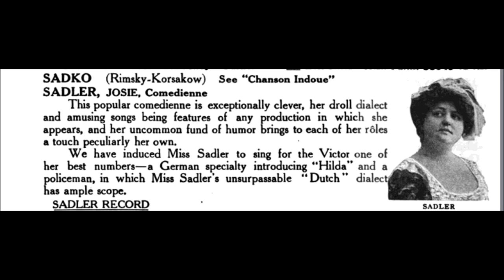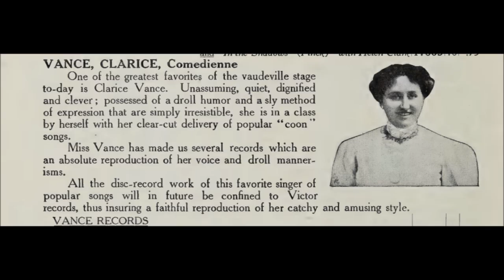Josie Sadler "I'd Like To Make A Smash Mit You" on Victor 5762 (1909) vaudeville performer Ada Jones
I view Josie Sadler as a potential Ada Jones rival.

"I'd Like To Make A Smash Mit You"

Victor 5762

1909

This popular vaudeville performer was known for singing in German dialect.

She was born Josephine Rauscher.

Introducing her as a new Edison artist, the June 1909 issue of Edison Phonograph Monthly reports, "Her special forte is German comedy characterization.  She made her first professional appearance about twelve years ago, appearing as 'Wild Rosie' in 'Prince Pro Tem.'  Since then she has had prominent parts in many successful musical comedies...One of her greatest hits was the song 'Henny,' which she sang in 'Peggy From Paris.'  Since then she has appeared as Mrs. Sibyl Schwartz in 'The Gallopher' and Fifi in 'A Waltz Dream.'"

She made a few records for each of the three large companies--Edison, Columbia, and Victor.

Her first was for Columbia, in October 1907: "I'd Like To Make A Smash Mit You," issued as disc 3815 and cylinder 33279.

Announcing the release of "A Little German Trouble" (cylinder 33303). Columbia's January 1909 supplement states, "Josie Sadler's highly original and humorous German dialect specialties have come to be such a feature of our monthly supplements that it is natural to look for a record by her in the present list.  The 'trouble' in this record does not extend to those who buy it."

Her first Victor session was on December 31, 1908, her last on June 11, 1909.

She was perhaps most associated with the Alfred Solman song "He Falls for the Ladies Every Time," recorded in 1909 for both Edison (10179) and Victor (5702).  It was sung by Sadler in the musical comedy The Mimic World.

With this song she made her Edison debut.  She later made a handful of other Edison recordings, two of which were issued as four-minute wax Amberols: "Come and Hear the Orchestra" (184), recorded on April 28, 1909, and "The German Fifth" (438), recorded on March 1, 1910.